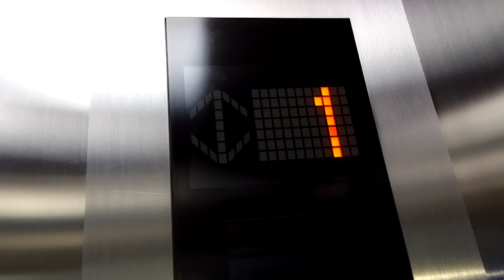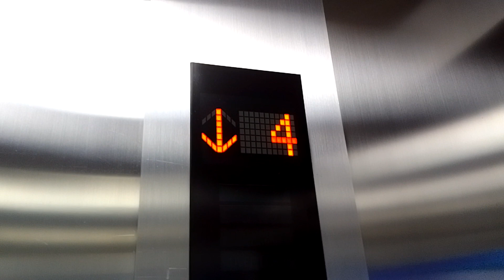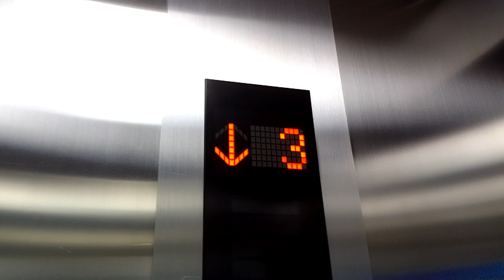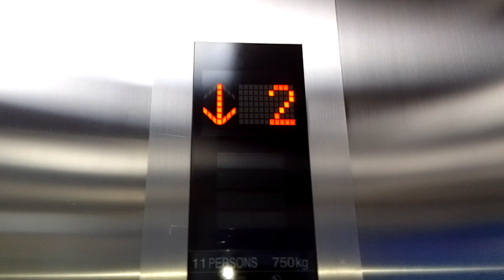Paolo Pha Pradaeng Hospital Mitsubishi tractions elevators (part 1/2)